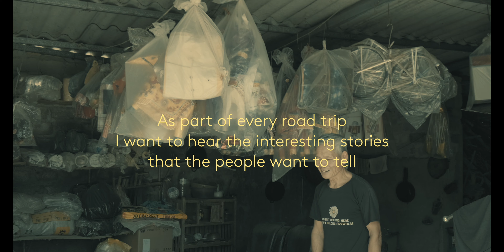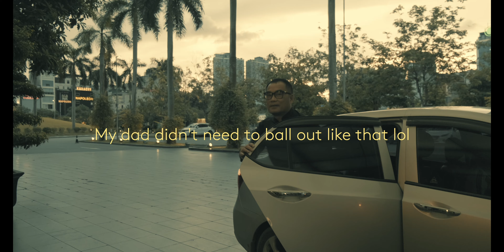Hanoi Diaries: A Vietnamese Student’s Journey Abroad and Back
Join me on an unforgettable journey as a Vietnamese student explores life abroad, immerses in new cultures, and eventually returns home after two transformative years. From bustling city streets to serene landscapes, witness the highs, lows, and heartwarming moments that shaped this adventure. 🌏🎒